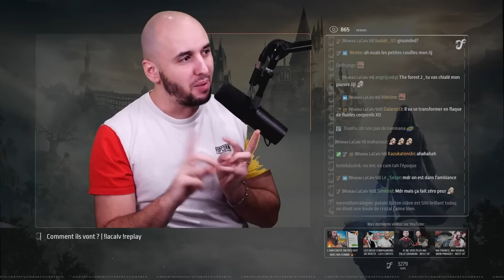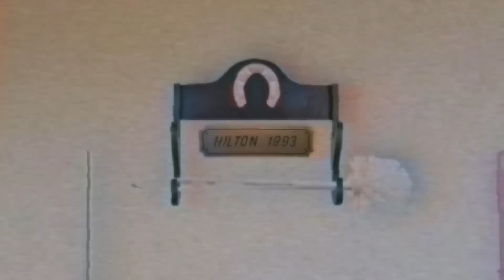TED DEVIENT ARABE - BEST OF JIRAYA #81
Ted en crise d'identité ?